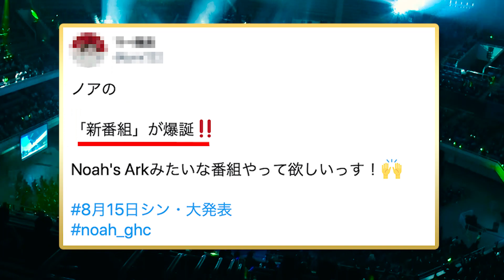【1.1日本武道館大会】‹シン・発表 その３› ABEMAにてCyberFightの新番組、放送決定‼️｜プロレスリング・ノア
株式会社CyberFight（所在地：東京都新宿区）が運営する「プロレスリング・ノア」は、来る2022年１月１日（祝・土）に日本武道館にて同年最初の大会「ABEMA presents NOAH "THE NEW YEAR" 2022」を開催いたします。なお元日の日本武道館におきましての大会開催は、７０年余にわたる日本プロレス史上でも初の試みとなります。

この度、本大会の冠スポンサーであり、元日に大会の模様を生中継する「ABEMA」にてCyberFightの新番組の放送開始が決定いたしました。

新番組「ゆにばーす・ばいぶる」は、プロレスを知りたいガールズと一緒にCyberFightの魅力を深める３０分番組！プロレス初心者の女性レギュラー陣に、毎回異なった企画でプロレスリング・ノアをはじめとするCyberFightの魅力をアピール、「プロレス沼」にハマってもらおうという内容です。

「プロレスを知りたいガールズ」としてレギュラー出演いただくのは、女優だけでなく、バラエティ番組やモデル活動でも活躍中の岡⽥結実さん、“楽器を持たないパンクバンド” BiSHのメンバーリンリンさん、ラジオのMCやYouTube配信短編映画で注目を集めているタレントのまつきりなさん。そして「天の声」としてガールズを導くのは、レイザーラモンHGさん。

ABEMA新番組「ゆにばーす・ばいぶる」と、2022年初頭を飾るビッグマッチ「ABEMA presents NOAH "THE NEW YEAR" 2022」日本武道館大会にご期待ください。

ABEMA にてプロレスリング・ノアを配信中！

写真提供（サムネイル）
プロレス／格闘技DX
公式携帯サイト